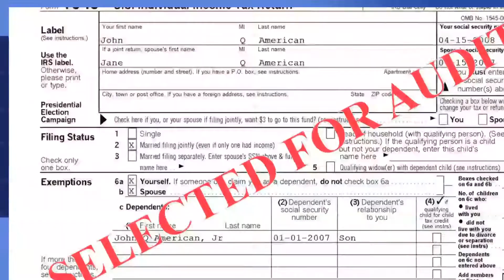IRS Audit EP3 Promo Season 1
Ajay Kumar, SAI CPA SERVCES